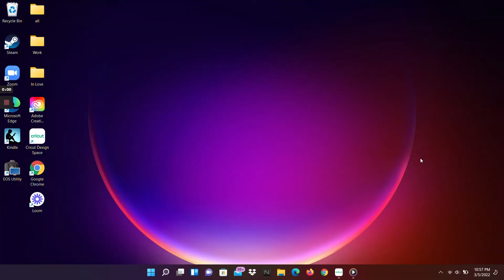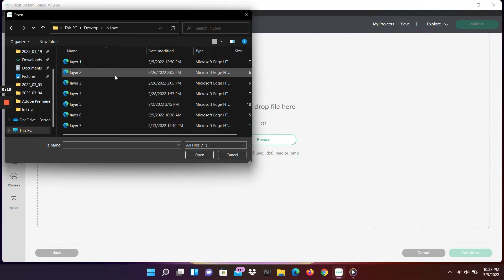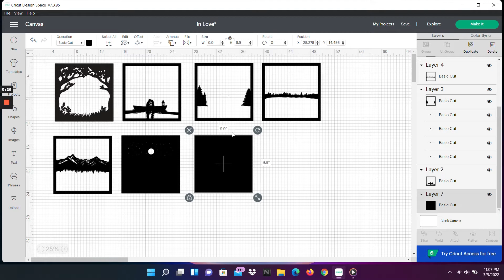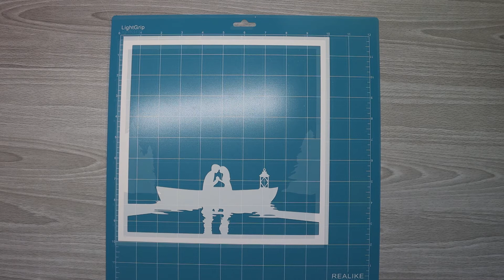How to Make a Paper-cut Light Box - In Love- DIY Light Box- Cricut Explore Air 2 Cutting Machine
Watch how to make a 2D to 3D Light Box of the scenery at night  In Love.  Papercraft Style, Easy Tutorial. This is the perfect Paper Light Shadow Box for a friend. All the useful tools and links ⬇⬇⬇

PRINTABLE SHEETS FOR CRICUT:
○ If you want to reproduce this Light Paper Box at home, here are the links to all the printable sheets:

TOOLS & SERVICES I USE:
○ Shadow Box IKEA
Cricut Machine Cut
○ LED Lights
○ All-Purpose Glue
○ Cable Adapter: 1x pack or 5x pack
○ 12x12 Cardstock I can't find 11x11 on Amazon the seller is no more but it is still the similar and the same price as the one I bought
○ Exacto Knife